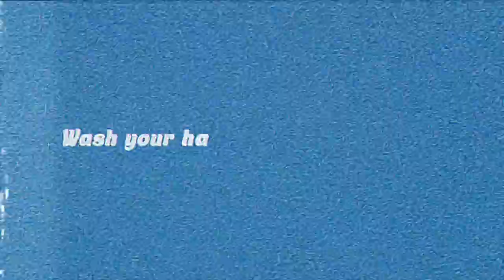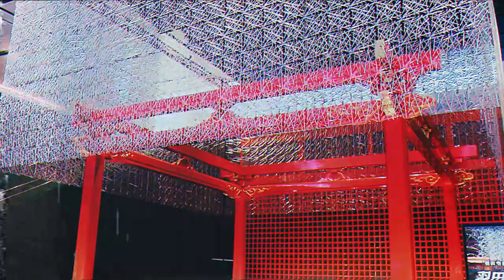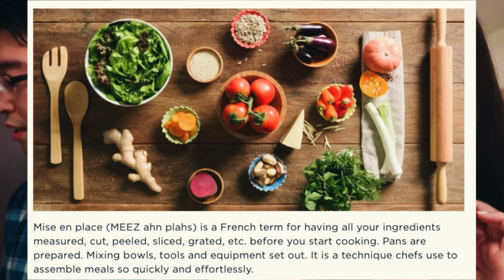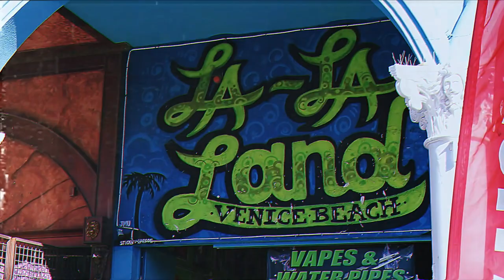Inspiring Christmas Before Covid Vlog | Pre-pandemic Times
A Merry Christmas before Covid vlog. This is an inspirational vlog shot back on Christmas of 2017 in Los Angeles and is a pre-pandemic vlog. I hope this Covid Christmas vlog inspires you and brings some hope back to you who are still in lockdown. This year, 2020, I decided not to do vlogmas but I wanted to deliver a Christmas vlog that was shot back in a happier time. This Christmas week in my life is a reminder that we can all overcome what is happening now. My pre-pandemic self serves as a reminder that I can do better to make a change. Please enjoy these pre-pandemic memories of Christmas before corona virus. Merry Christmas everyone!

My name is Amanda and over the last 4 years, I've been living my life in Tokyo, Japan. I'm from Los Angeles where I was an art director and designer for films, fashion brands, and beauty brands. Although I loved what I was doing, a part of me never felt fulfilled. So, I decided to pursue one of my life-long dreams which was to live in Japan.  Now, I'm living my best life here doing what I love. I adore living in Tokyo and exploring new trends and fashion. I'm also an English teacher which is a job I never knew I would love. Every day is an adventure in Japan. Join me won't you? 🤗